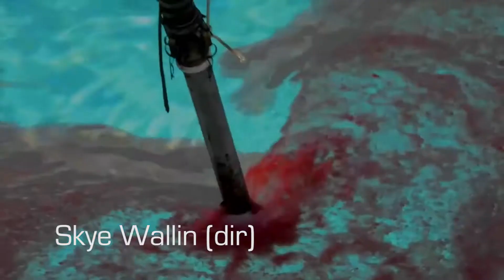Albert Lopez Editor Reel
The production and editorial work of indy filmmaker Albert Lopez; in collaboration with filmmakers- Jason Ragosta, Colin Day Andrew Bancroft, Skye Wallin and Mike Taylor. Albert also directed several of the projects shown in the reel.